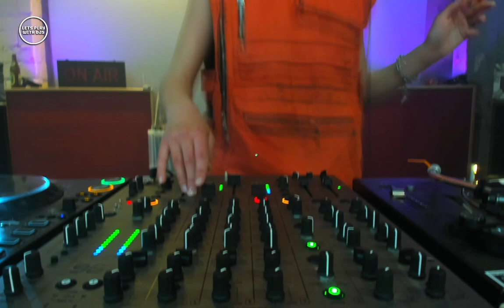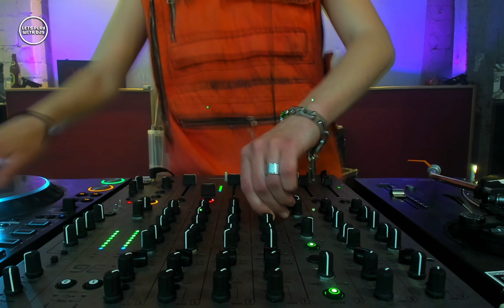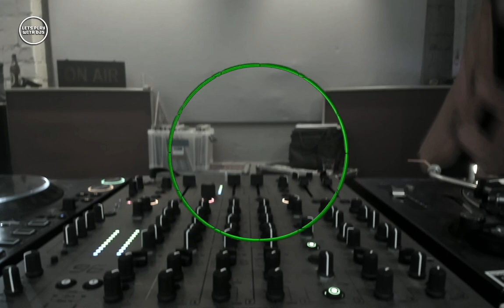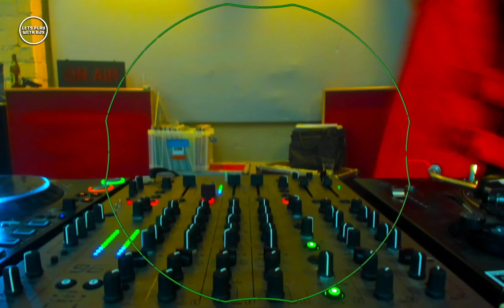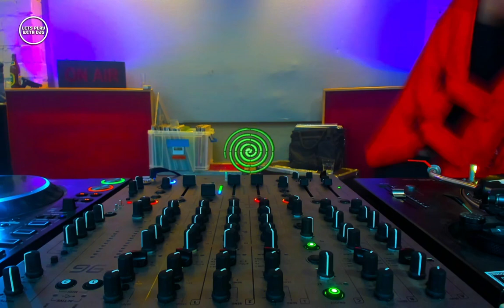M.M.A. aka Mixed.Martial.Arts. 0805 - Estella Boersma